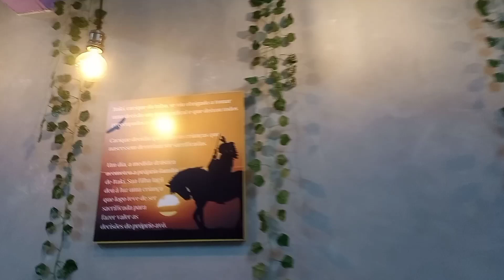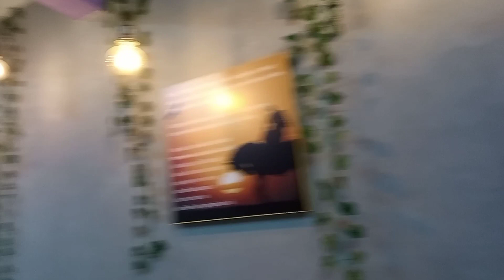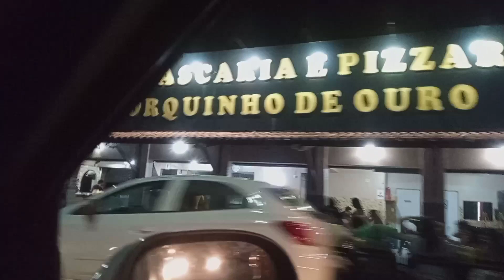Conhecendo um lugar novo/o Jardel passou mal 🤦🏽‍♂️😔